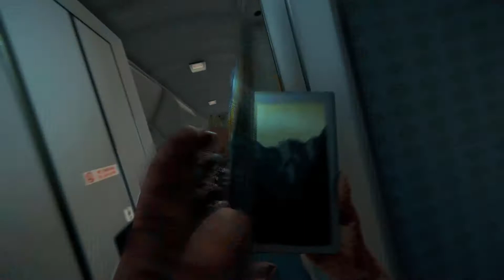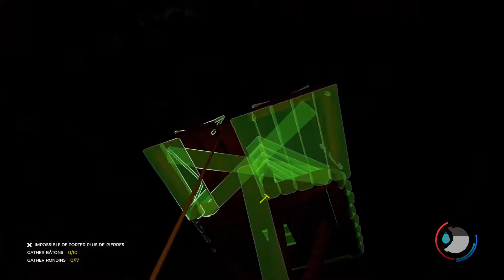il a kidnappé Timmy /let's play THE FORSET gameplay ép.1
voici mon premier épisode de THE FOREST. Il s'agit d'Un jeu de survie avec une histoire sombre. Ce jeu vient de sortir d'accès anticipé récemment.

Dans cet épisode, on se crash durant notre vol avec notre fils Timmy. Lorsqu'on se réveille tout le monde est disparu et Timmy est kidnappé par un mystérieux homme en rouge.